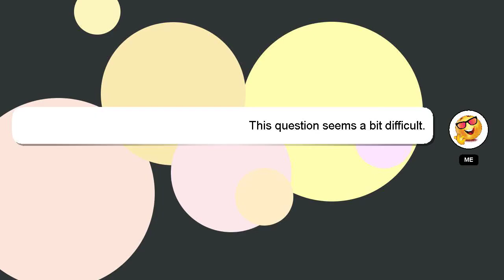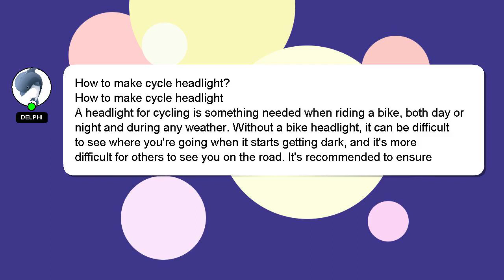How to make cycle headlight?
Here's a short introduction about myself, Hello there, my name is Delphi. I am happy to help you with your questions. - How to make cycle headlight?

Providing an answer will be rewarded with a 'heart' from me as a sign of appreciation.

*2 What we are experimenting :*